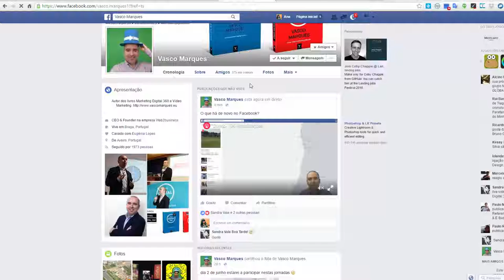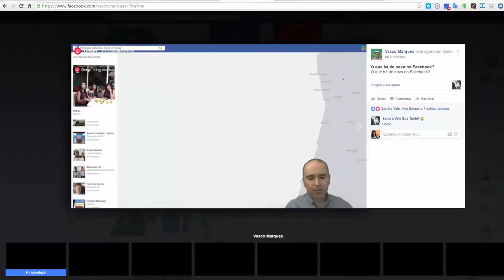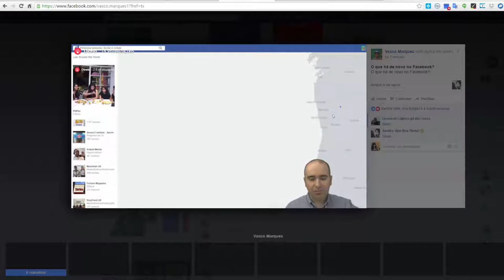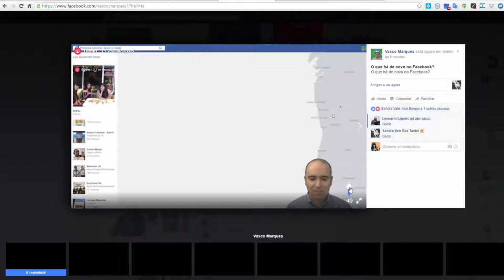Facebook Live (3 transmissões em simultâneo)